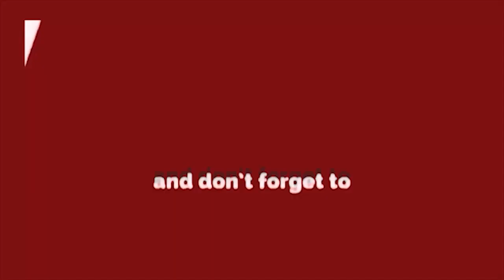एल्विश यादव ने वीडियो शेयर कर मेनका गाँधी के लिए कही ये बात